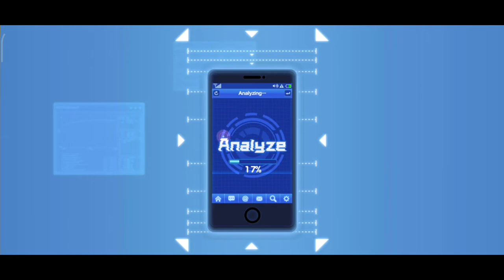Playing ONE PUNCH MAN - Android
Juan Trip Lang Plays ONE PUNCH MAN

【Game Introduction】
ONE PUNCH MAN: The Strongest mobile game is adapted from anime ONE PUNCH MAN, originally produced by ONE and drawn by Murata Yuusuke. The whole game production was supervised by the production committee including SHUEISHA, following closely to the animation setting! Let's experience the passionate anime story in game!

【Game Feature】
Customizabe Combination, Variable Strategies
Players can fight along with Saitama, "The Strongest Hero", meet challenges of various disasters and monsters. And you can recruit various heroes and monsters, and form your exclusive strongest lineup. Through smart strategy thinking and combination of unique character features and skills, you can dominate the battlefield and enjoy amazing gaming experience!

A Wide Range of Characters, Each with Unique Debut
Saitama, Genos, Terrible Tornado, Boros, Dr. Genus, each with their exclusive skills and costumes, which await your discovery!

A Variety of Mode, Rich Gameplay Available
Institute of Evolution, Association Arena, Unnatural Disaster, Ehallenge, Talent Perfection, multi-player team play, PVE campaigns and last but not least the Saitama combat mode, and thrilling one punch kill in quick clearance of challenges!

Battle Starts for 10-Nation Brawl
You can compete daily with the players from the ten countries in Southeast Asia in real-time collision of strategy and trick play. See if you can stand out among all these players and win them all!

Voiceover by Original Voiceover Cast
Saitama CV: Makoto Furukawa
Genos CV: Kaito Ishikawa
Terrible Tornado CV: Aoi Yuuki
Silverfang CV: Kazuhiro Yamaji
Atomic Samurai CV: Kenjiro Tsuda
Child Emperor CV: Minami Takayama
King CV: Hiroki Yasumoto
Zombieman CV: Takahiro Sakurai
Drive Knight CV: Youji Ueda
Pig God CV: Daisuke Namikawa
Superalloy Darkshine CV: Satoshi Hino
Watchdog Man CV: Yuji Ueda
Puri-puri Prisoner CV: Masaya Onosaka
Amai Mask CV: Mamoru Miyano
Mumen Rider CV: Yuichi Nakamura
Speed-o'-Sound Sonic CV: Yuki Kaji
Doctor Genus CV: Daisuke Namikawa
Boros CV: Toshiyuki Morikawa

Recommended Android 6.0 and later versions. The game cannot function properly on devices with less than 1 GB of RAM. Sorry for any inconvenience.